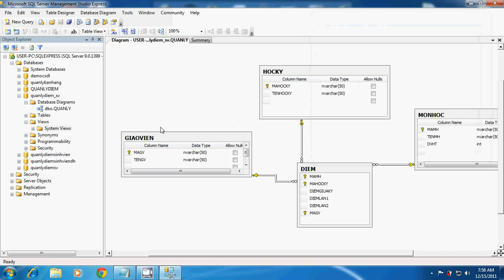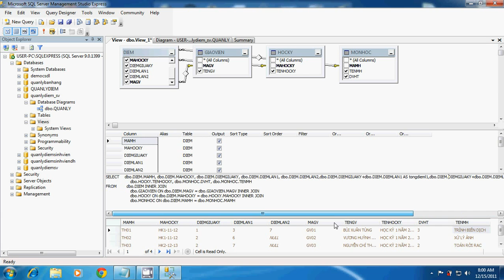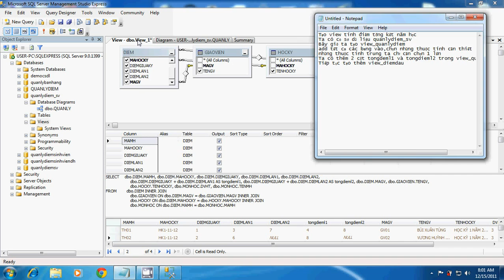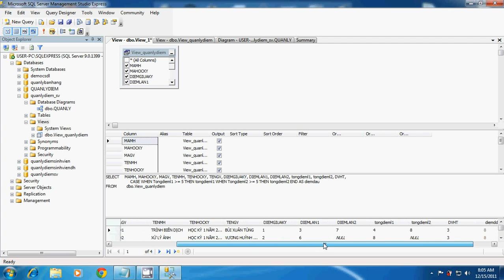Tính điểm trung bình học kỳ Clip 1 Hoàng Quân quay